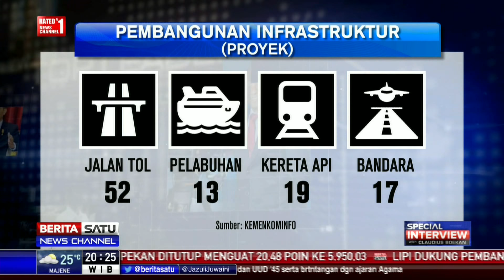Special Interview with Claudius Boekan: Jokowi: Saya Fokus Kerja # 2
Special Interview with Claudius Boekan: Jokowi: Saya Fokus Kerja #

Pemerintahan Jokowi-Jusuf Kalla berusia tiga tahun. Sejumlah pencapaian kinerja ekonomi telah dihasilkan yang menunjukkan angka-angka cukup baik. Dalam kurun tiga tahun pemerintahan Jokowi-JK, pembangunan infrastruktur menjadi program prioritas nasional.

Ketersediaan infrastruktur diperlukan untuk mewujudkan Nawacita dengan membangun konektivitas guna meningkatkan daya saing, membangun dari pinggiran, mendukung ketahanan pangan dan air, serta meningkatkan kualitas hidup masyarakat pada kawasan permukiman.

Tiga tahun memimpin Indonesia, berbagai tantangan dihadapi Presiden Jokowi. Berbagai program kerja telah dilakukan untuk kemajuan Indonesia. Tingkat kepuasan publik atas kinerja pemerintahan Jokowi-JK dalam tiga tahun terakhir mengalami peningkatan.

Facebook.com/BeritaSatuTV
Youtube.com/BeritaSatu